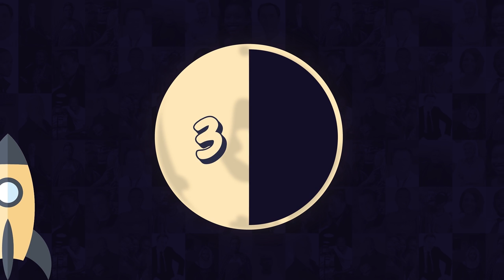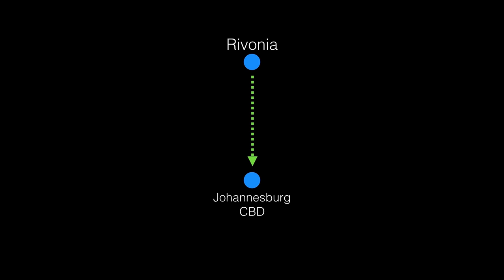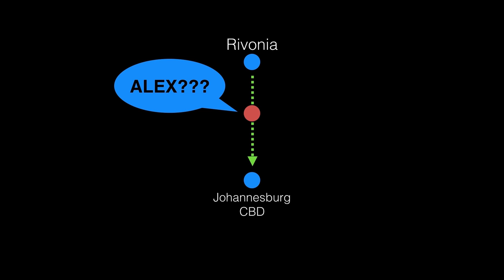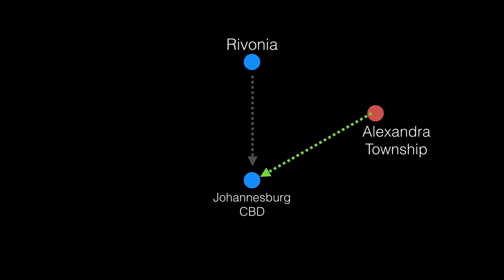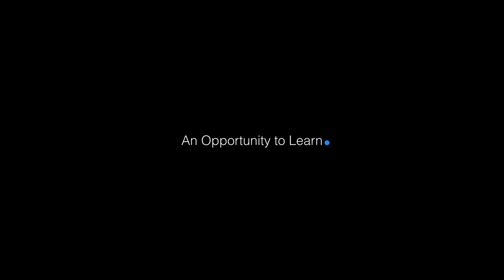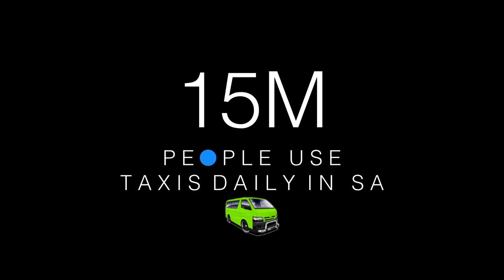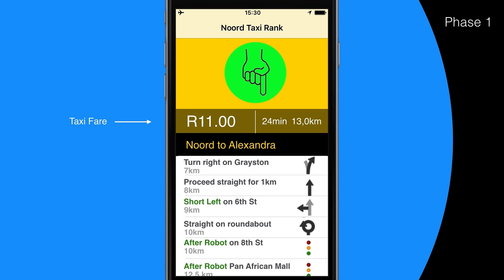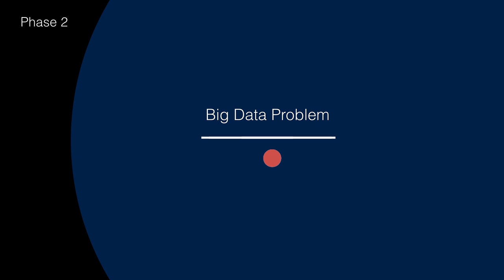A street-smart app for minibus taxis | Litha Soyizwapi | TEDxJohannesburg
Litha Soyizwapi once got hopelessly lost in Johannesburg, after boarding the wrong minibus taxi, not long after he first arrived in the big bad city. It wasn’t all his fault. Learning to navigate the notorious, seemingly chaotic, peak-hour taxi commute in the city of gold is like learning a foreign language, on a different planet. New arrivals soon find out the hard way that in this city, commuters use a range of multiple hand signals to hail taxis. And they use a special vocabulary of words and names to describe landmarks and other drop-off points along a route. If you don’t know, you get lost. Simple as that. To solve this wicked problem, Litha decided to create an app, as one would do. He takes us through the ins and outs, in this TEDxJohannesburg 2015 talk. The app is a work-in-progress, but once done, it promises to make Johannesburg awesome!

Litha Soyizwapi’s popular GauRider app is the quickest and most elegant way to manage the Gautrain commute. It’s also consistently amongst the top paid and grossing categories at the South African i-Store. In a delightful talk at TEDxSoweto 2014, Litha told the story of how his innate curiosity and natural chutzpah led him initially into graphic design, and then onto a path where he taught himself to code and ultimately create Gaurider. At TEDxJohannesburg 2015, Litha presents his next project: An app that will help you navigate the seemingly chaotic minibus taxi commute! We can’t wait.